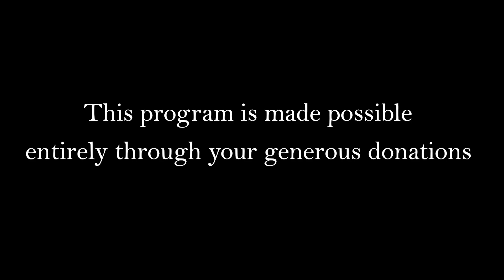Episode 3: Speed Date by Patrick Vermillion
Speed Date
by Patrick Vermillion

Directed by Joey Rotter

Featuring
Conor Andrew Hall
Pëtra Denison
Varvara Ilchenko

Designed by Bronwen Sharp